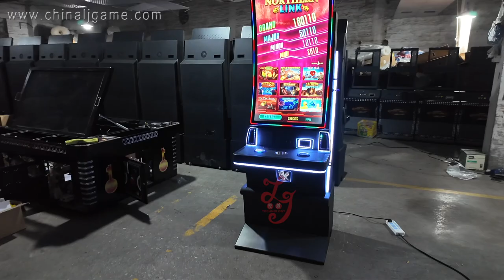43 inch Skilled Games USA Made in China Metal Cabinet For Skilled Games Machines For Sale